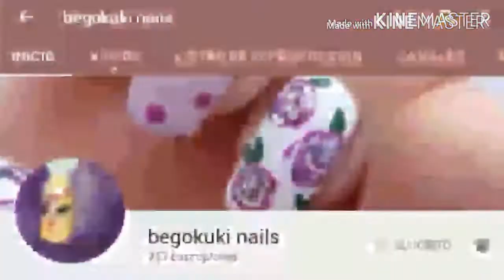💙UÑAS ACRILICAS MARMOLEADO COLABORATIVO | ACRYLIC NAILS MARBLING💙